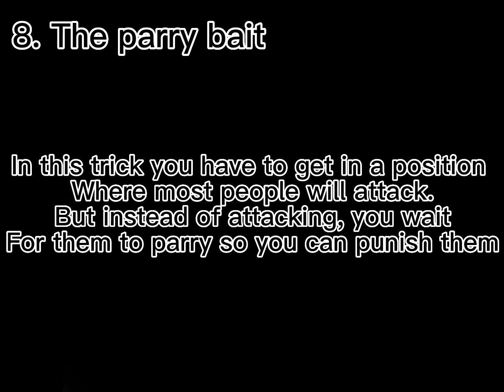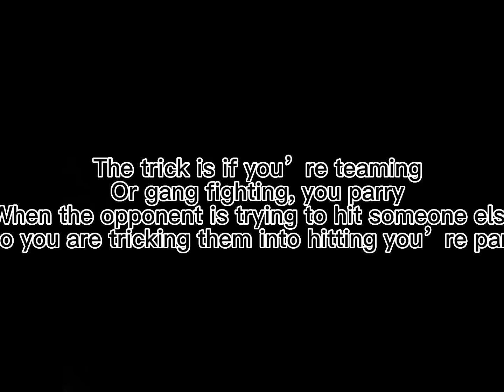10 tips for parry improving + parry baiting (combat warriors) w/text to speech